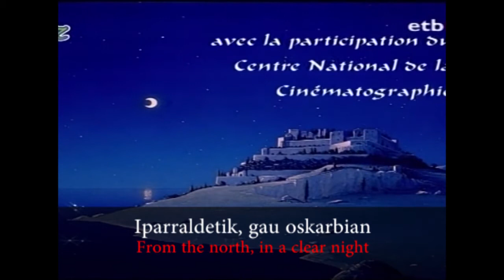Princess Sheherazade basque opening with subtitles (Sheherazadeko Printzesa)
Princess Sheherazade (Sheherazadeko Printzesa) original basque opening with both subtitles in basque and english for a better understanding. Aired by  EITB. Made for entertainment and educational purposes.

Hope you liked the video! See more interesting cartoon videos in the channel!